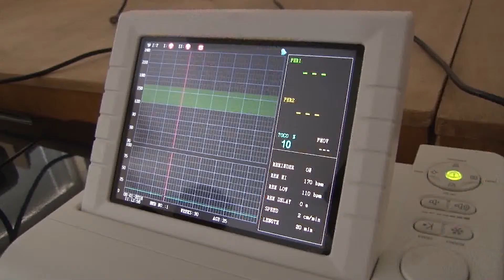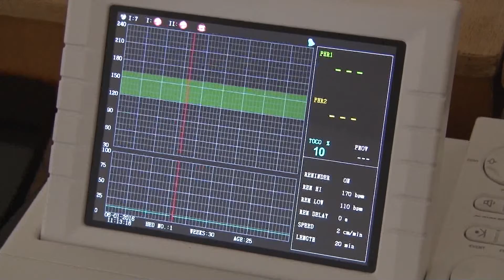06 06 2016 Сутрин с нас 1 част